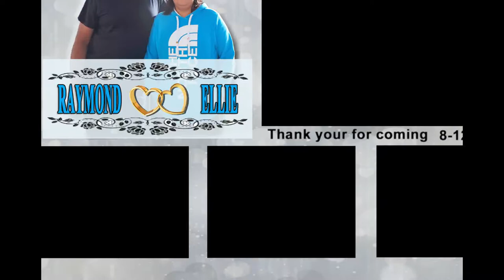FACEBOOTH Slideshow for Raymond & Ellie Wedding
All Rights Reserve to RYCHIE PRODUCTION FACEBOOTH